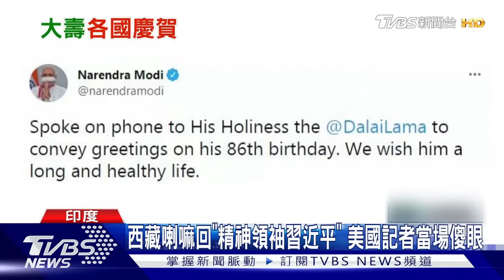西藏喇嘛回「精神領袖習近平」美國記者當場傻眼｜十點不一樣20210707